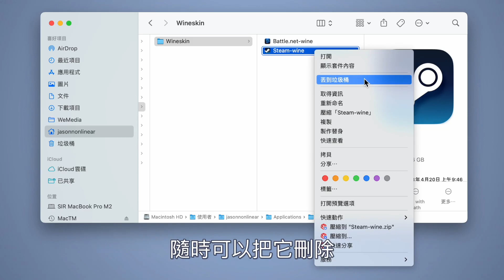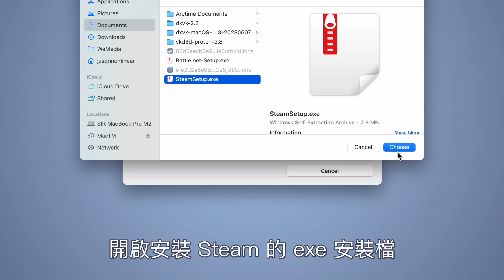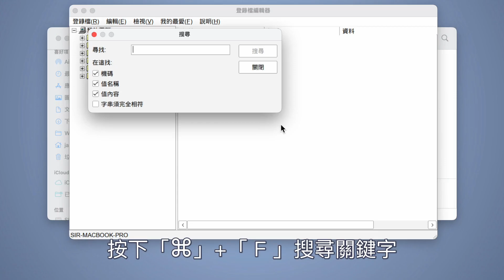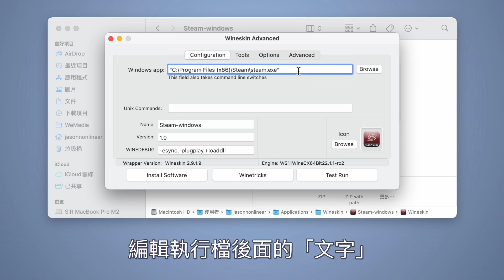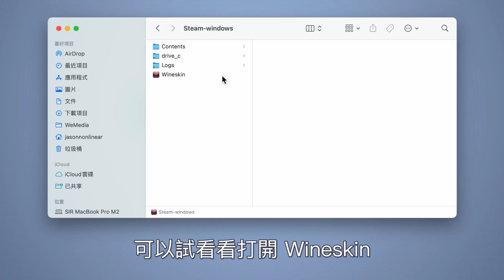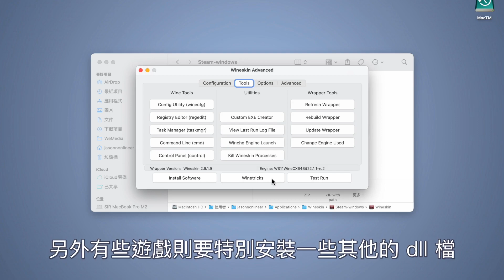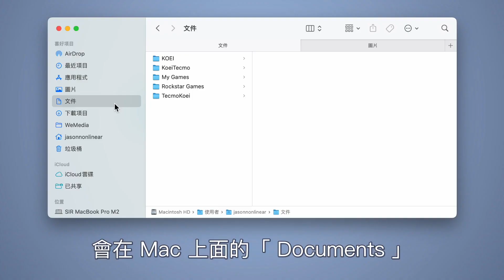M1 M2 M3 Mac 玩 Windows x86_64 遊戲 | Steam 篇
2020 年開始推出的新一代 Mac 採用 Apple Silicon 系列的 M1、M2、M3 晶片，改用 ARM 架構後，無法簡單地用模擬器兼容  Windows x86_64 的軟體，尤其是玩遊戲的部分，讓不少人感到扼腕，但其實只要透過 Wine，還是能辦得到喔，這次用最多人使用的 Steam 示範，想要在新一代 Mac 上玩 Windows x86_64 的專屬遊戲，千萬別錯過了。

🎊 【傑森3C管家】 賣場開幕啦 🎊 歡迎來逛逛，別忘了領關注禮物

🔥🔥🔥 第一次安裝請循序漸進從第一集、第二集開始了解本系列，再搭配後續推出影片及 FAQ 整理的問答，了解各種最新變動

✅ Wineskin 專案名稱已變更為 Sikarugir(Kegworks) 其他操作方式不變

🔥 常見問題 FAQ 整理的各種最新問題及解決辦法 (持續更新)

*** Wineskin 目前在 Intel macOS 上，不支援專為 DirectX 12 開發的遊戲 ***

✅ 思源黑體 開源字型下載 (英文語系請用 Tahoma 取代)，修改 FontSubstitutes

✅ Steam 參數，直接複製，第一個參數前面一樣有空格隔開 (macOS 14.x 不需要此參數了)
 -no-dwrite -cef-force-32bit +open steam://open/minigameslist

章節導覽
0:00 開場
0:31 安裝新的  Wineskin 容器
0:58 開始安裝 Steam Windows 版
1:28 修正字型錯誤 Windows 內
2:07 修正字型錯誤 macOS 上安裝思源黑體
2:50 安裝 3D 處理套件 dxvk 及 Visual C++
3:10 增加 3 個 Steam.exe 執行檔的參數
3:26 開始登入 Steam 下載 Windows 遊戲
3:51 Steam 當掉後打不開怎麼辦？
5:03 支援手把
5:12 實測手邊的 Windows x86_64 遊戲
5:46 遊戲有專屬的 dll 檔套件要另外下載
6:23 修改遊戲附屬檔案位子
6:43 Steam Link 或 AirPlay 在電視上玩
7:00 總結